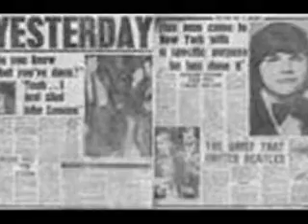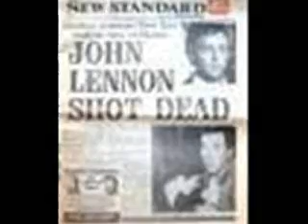John Lennon Tribute In My Life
This is a tribute to a man who touched billions of hearts, John Lennon. We all miss you and love you John. Your music will last in our hearts forever. Using Windows Movie Maker, I think it turned out alright.

30,000 views: 6/12/08